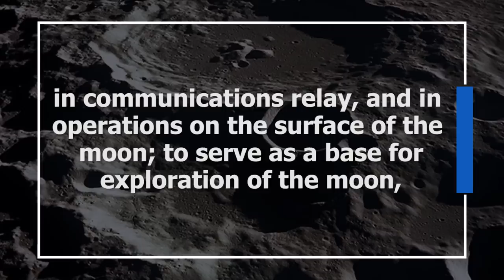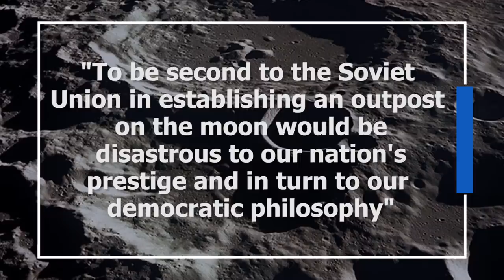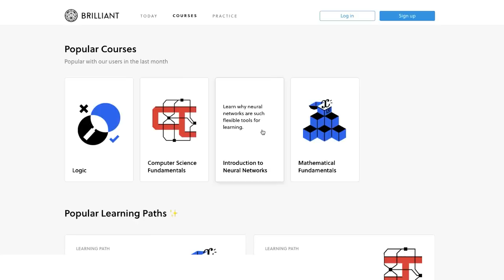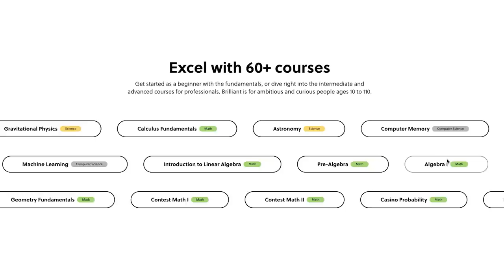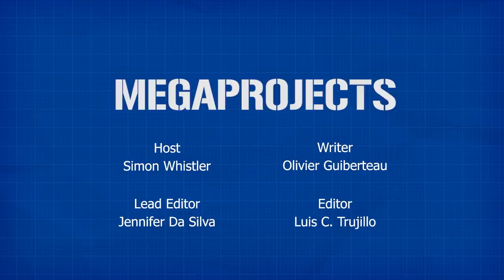Project Horizon: America's Military Outpost on the Moon